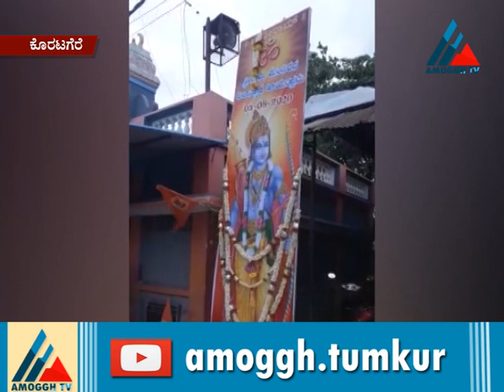07:08:2020: Amoggh News